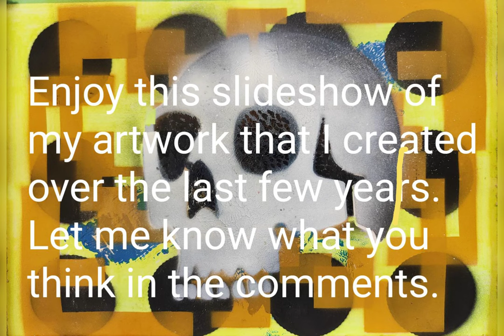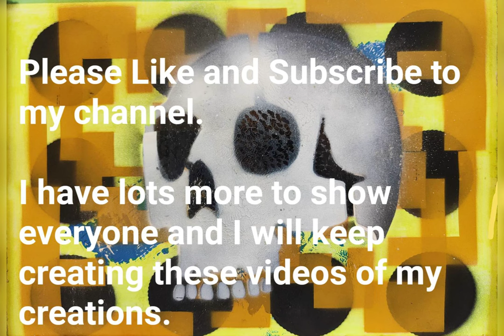Abstract Art Paintings by Mark Reed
Here is one of my collections of abstract art paintings that I have created over the last few years.

My work mainly comprises of acrylic, enamel and spray paints and also a lot of other media that I have been experimenting with.

Sit back, relax and enjoy this slideshow of my artwork.

Let me know what you think of any of my work in the comments.